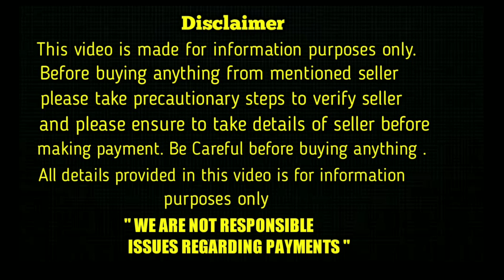top quality german shepherd puppies for sale in telugu/8008759369/ aj pets